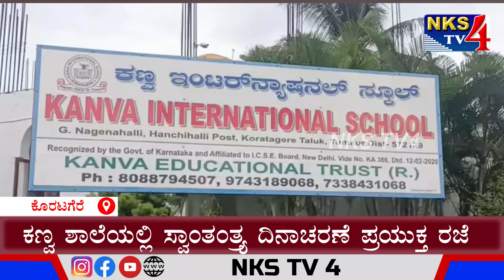ಕೊರಟಗೆರೆ : ಕಣ್ವ ಶಾಲೆಯಲ್ಲಿ ಸ್ವಾಂತಂತ್ರ್ಯ ದಿನಾಚರಣೆ ಪ್ರಯುಕ್ತ ರಜೆ |NKS TV4